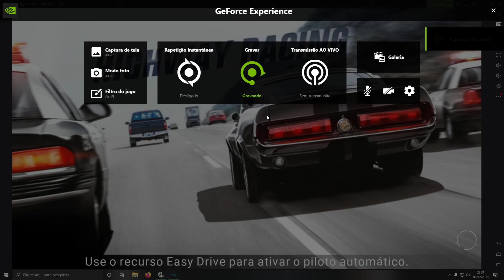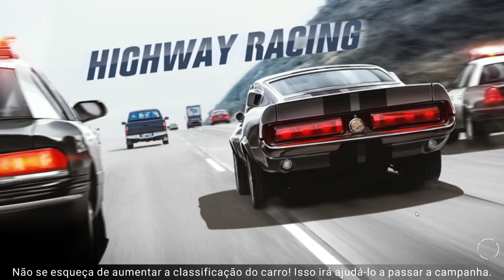CarX Highway Racing: #9 Multplayer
A corrida nº 1 em rodovias movimentadas!

A principal característica de CarX Highway Racing é uma mistura de física convincente — marca do CarX Drift Racing 2 —, gráficos fascinantes e direção radical em estradas movimentadas.

MODO CAMPANHA. Mergulhe no mundo das corridas de rua.
- Conheça os desertos texanos, visite a Austrália, a França ou a Rússia. Sua estrada de sucesso atravessa vários países.
- Exponha as atividades de organizações secretas e derrube o império de Winston
- Desvende o que o Sindicato procura e destrua seus planos antes que seja tarde
- Faça novas amizades que vão ajudar você nessas empreitadas

MUITOS CARROS À DISPOSIÇÃO. Escolha desde camionetes a hipercarros.
- 40 esportivos aguardam o seu comando: esportivos clássicos, comuns, carangas e supercarros potentes.

FÍSICA REALISTA. Sinta a força da direção na ponta dos dedos.
- Física detalhada para você sentir cada cavalo de potência do seu carro preferido.
- Ajuste o veículo para adaptá-lo à sua maneira de dirigir
- Nenhum jogo se compara às emoções que você vai sentir em CarX Highway Racing

CORRIDA ONLINE. Mostre para todos que você manda bem.
- Dispute o primeiro lugar com vários jogadores
- Vença e suba de liga
- Novos adversários e desafios aguardam você a cada temporada

VÁRIOS MODOS DE JOGO. Você não vai enjoar.
- No Contrarrelógio, você corre para permanecer no grupo ou concluir a corrida sem nenhum arranhão

MODO POLICIAL. Recupere a lei nas estradas.
- Torne-se Policial e acabe com a rodovia sem lei. Autue os infratores antes que consigam fugir.
- Intimide os criminosos com o rugido do seu motor e o som da sirene

EVENTOS INIGUALÁVEIS. Chegou a chance de obter um carro inigualável.
- Participe de vários eventos e ganhe carros exclusivos

MODO CORRIDA LIVRE. Sinta a liberdade da direção sem rumo.
- O modo ilimitado permite curtir o volante sem precisar fugir ou perseguir ninguém

MAIS COISAS PARA CURTIR!
- Modo Dia/Noite: dirija ao anoitecer em Paris ou levante a poeira na noite das estradas do Texas
- Fuja da polícia: os carros-patrulha vão manter a tensão alta até você cruzar a linha de chegada